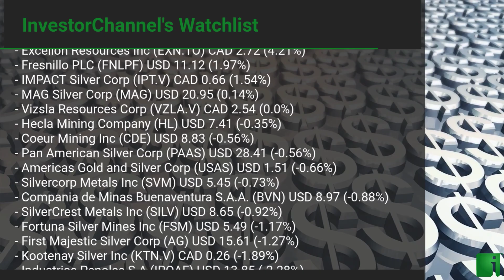InvestorChannel's Silver Watchlist Update for Thursday, July 01, 2021, 16:06 EST